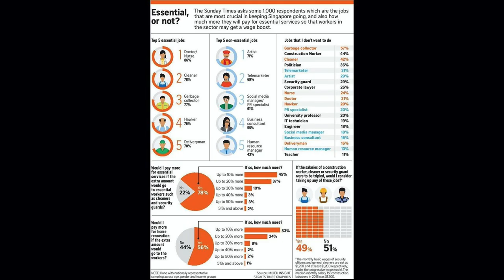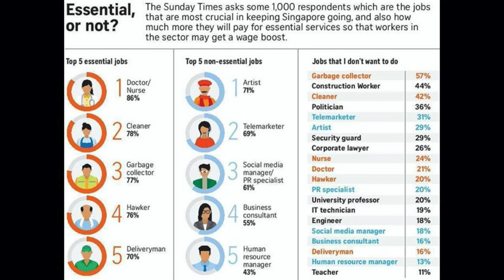How Essential is Art, Really? | Johanna Pan | TEDxYouth@ACJC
Ms Pan talks about the necessity of art: how art allows one to process grief, tighten bonds, grounding us in our heritage while contributing to the economy. A holder of the Shubert Scholarship and a Master of Fine Arts for Stage and Film Design degree at NYU , Ms Johanna Pan is an accomplished costume and scenic designer, visual artist and jewellery designer.

Her expertise in design spans across theatre, film, art and opera, having been a part of over 80 productions. Her notable works include costume design for Barrington Stage Company’s  “James and The Giant Peach”, Broadway’s “Falsettos”, and NYU Thesis Film “Stigma Style”.

Beyond design, Ms Pan is also passionate towards creating an inclusive and diverse future. She is a proud member of IATSE United Scenic A 829, a labor union and professional association of Designers, Artists, Craftspeople, and Department Coordinators, organized to protect craft standards, working conditions and wages for the entertainment and decorative arts industries.

She is also the Resident Designer of What Will The Neighbours Say?, a non-profit company that creates theatre that examines historical, social, political and economic narratives that have been disregarded, misrepresented, or otherwise untold in order to provoke discourse in our audience and community. This talk was given at a TEDx event using the TED conference format but independently organized by a local community.